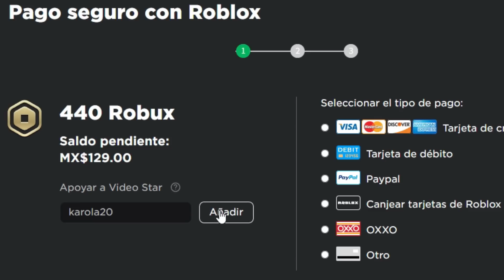SOY ADOPTADA POR UNA MAMÁ L0CA *TENGO UNA HERMANA FANTASMA* BROOKHAVEN ROBLOX karola20